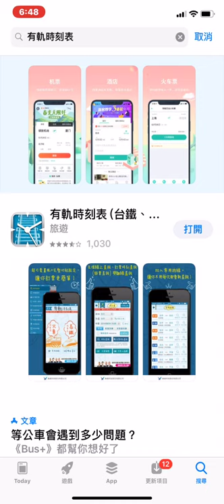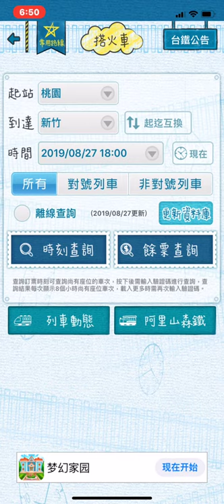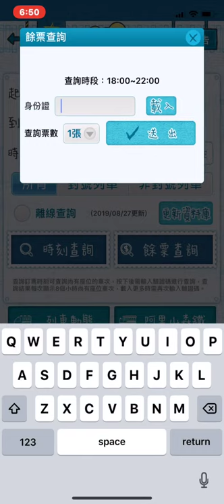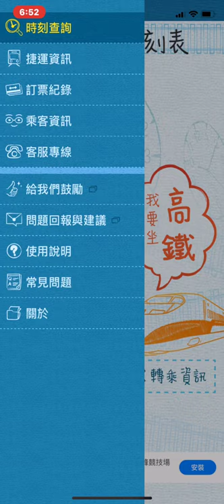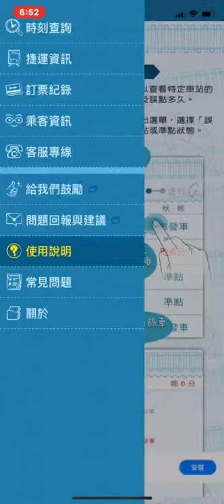IOS APP│ 火車時刻表│捷運路線│ 高鐵時刻表│ 手機訂票│轉乘資訊 │ 好用APP